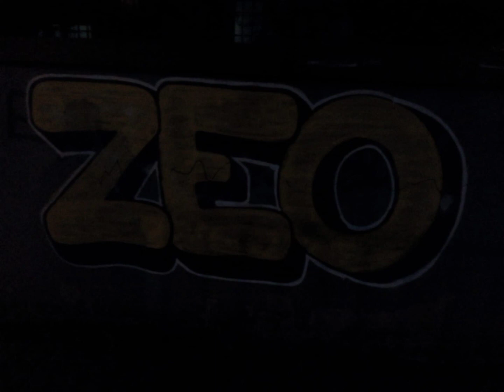daha yeni şarkı söyledim star makerde üç tane44 63 ve10 like aldi sesimin neresi güzel anlamadım ya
Ara sıra böyle videolar çekiyim mi sizce?